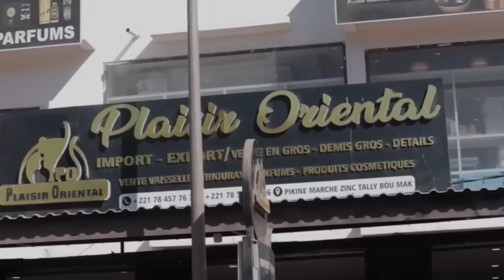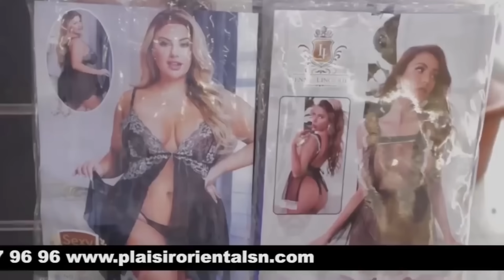Korou Radia - Natt Bi - Saison 2 - Épisode 17